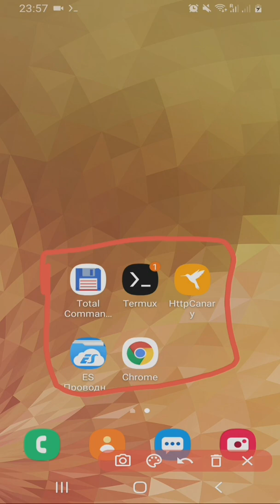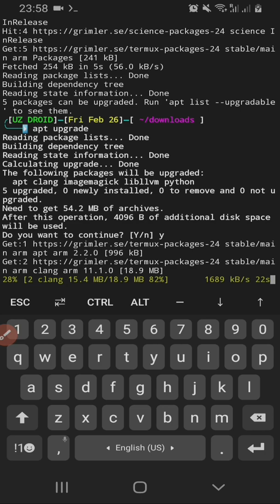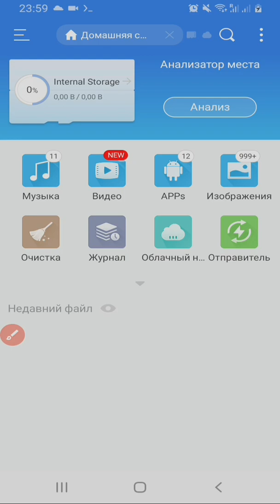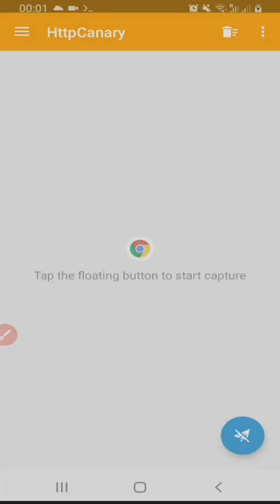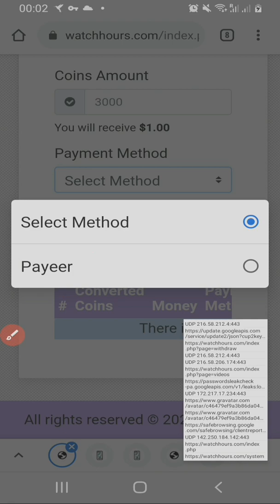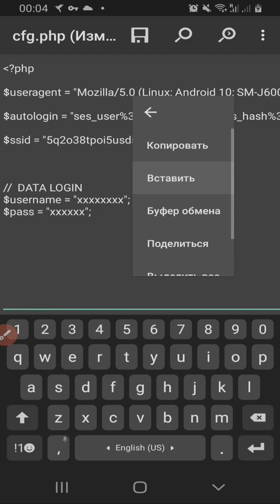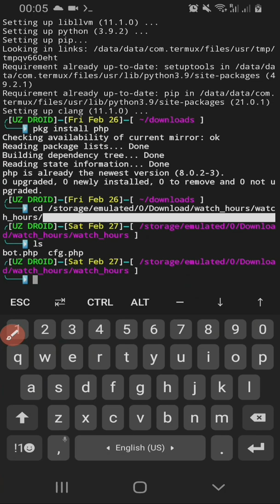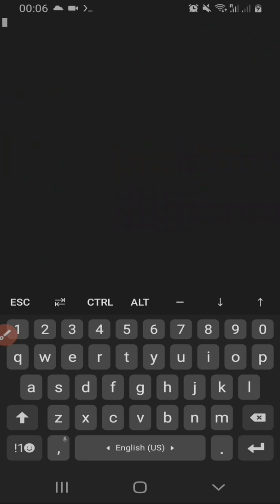WATCH HOURS SAYTIDA AVTO PUL ISHLASH TERMUX ORQALI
USHBU VIDEO ROLIKDA SIZ INTERNETDA TELEFONINGGIZ ORQALI AFTO KUNIGA 10$ PUL ISHLASHINi O'RGANISHINGIZ MUMKIN BO'LADI

BU AVTOLAR USTIDA QATTIQ ISHLAYMAN VA BUNDAN KEYINGI VIDEOLAR CHIQISHI UCHUN YORDAMINGIZNI AYAMANG

📲 es проводник: TELEGRAM KANALIMIZ ORQALI YUKLAB OLISHINGIZ MUMKIN

📲 HTTP CANARY: TELEGRAM KANALIMIZ ORQALI YUKLAB OLISHINGIZ MUMKIN

📲 SCRIPT: TELEGRAM KANALIMIZ ORQALI YUKLAB OLISHINGIZ MUMKIN

           TERMUX BUYRUQLARI:

termux-setup-storage

apt update

apt upgrade